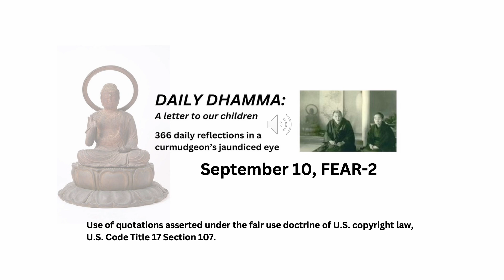September 10, "FEAR-2" Daily Dhamma: A letter to our children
Forget Everything and Run. (Some people substitute a stronger English verb in place of Forget). Sputtering, pig-biting rage is a pretty good indication that we’re scared out of our minds. When we or someone who’s screaming at us is in the grip of that kind of anger, it’s worth a wee ponder to see if we can discern what the fear is.

Table of Contents:

Humility
January: Humility
February: Right View
March: Right Intention

Sincerity
April: Sincerity
May: Right Speech
June: Right Action

Effort
July: Effort
August: Right Livelihood
September: Right Effort

Gratitude
October: Gratitude
November: Right Mindfulness
December: Right Concentration

Glossary

Sources

We have created ten playlists to make the site more accessible:
This is the First Quarter only, the overall theme of which is HUMILITY. January: Humility; February: Right View (or Understanding); March: Right Intention. Right View and Right Intention comprise the Wisdom (panna) stream of the Eightfold Path.
2) 2nd Quarter(finished): This is Second Quarter only, the overall theme of which is SINCERITY. April: Sincerity; May: Right Speech; June: Right Action. Right Speech and Right Action are part of the Ethical Conduct (sila) stream of the Eightfold Path.

3) 3rd Quarter: This is Third Quarter only, the overall theme of which is EFFORT. July: Effort (learning). August: Right Livelihood (teaching). September: Right Effort (meditation practice). Right Livelihood is from the Ethical Conduct (sila) stream of the Eightfold Path. Right effort is from the Mental Discipline (samadhi) stream. They’re in order of appearance, and will be updated as we continue.
4) Meditation: The primary practice of daily Dhamma is meditation or anapanasati (mindfulness of breathing). These are in order of appearance, and will be updated as we continue. Other readings touch on anapanasati, but these are in greater depth. They’re in order of appearance, and will be updated as we continue.
5) Buddhism 101: This includes readings about Buddhism, but omits readings on meditation, which are in a separate playlist. They’re in order of appearance, and will be updated as we continue.
6) Eastern Skies: This includes readings from Eastern sources such as the Bhagavad Gita, Taoism, Confucius, and Japan. It omits Buddhist teachings and commentary, which are covered in greater depth in separate playlists. They’re in order of appearance, and will be updated as we continue.
7) Western Skies: This includes readings from Western sources including the Holy Bible, Thomas Sowell, Eric Hoffer, Viktor Frankl, William Shakespeare, and the Stoics. They’re in order of appearance, and will be updated as we continue.
8) Deadly Sins, Precepts, and their Opposites: This includes readings from the Seven Deadly Sins and the Five Precepts for the Buddhist laity, as well as commentary on their opposites. In addition, we include our version of the Scout Law and other steps one may take to have a successful practice. They’re in order of appearance, and will be updated as we continue.
9) Mrs. Dhamma's Kitchen: Mrs. Dhamma provided the framework for this book. Around 2012, we wrote letters to our youngest sons as they were leaving home. Mrs. Dhamma told them that to have a good life they need Humility, Sincerity, Effort, and Gratitude. These are the four main themes we develop in this extended letter to the people we love the most. Between these cardinal points we have inserted the parts of the Eightfold Path. These are among the best ideas bequeathed to us all. What we’ve learned is that we’re as happy as we want to be, our attitude is entirely up to us, and we are not the boss. Chances are, the same goes for you. They’re in order of appearance, and will be updated as we continue.
10) Dhammabum's Occidental Tourism: Dhammabum is an Occidental tourist, whose views have been shaped by lengthy exposure to the East. These are some of the side effects. They’re in order of appearance, and will be updated as we continue.